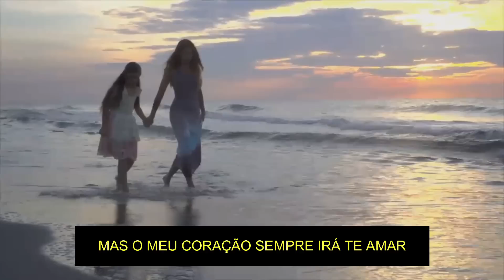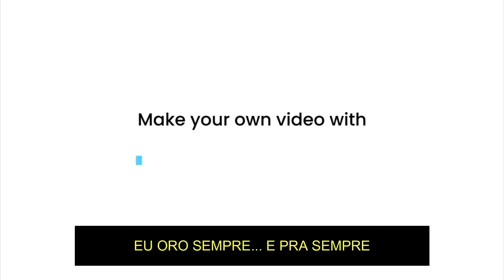💖Música para o dia das mães 💖 Música "Mãe" ♥ Feliz dia das mães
Uma linda música com mensagem para o dia das mães criada pela minha irmã Ana Cavalcante.

MÃE
LETRA: ANA CAVALCANTE
MELODIA: ANA CAVALCANTE
INTÉRPRETE: ANA CAVALCANTE

MÃE, EU JÁ NÃO SEI O QUE FALAR
MAS O MEU CORAÇÃO SEMPRE IRÁ TE AMAR
SEMPRE IRÁ TE AMAR, SEMPRE

HOJE ACORDEI COM TANTA SAUDADES DE TI
SAUDADES DE TI
SAUDADES

LEMBRANÇAS QUE NÃO SAEM DA MINHA MEMÓRIA
MOMENTOS TÃO FELIZES QUE ESTOU RINDO AGORA
DA GENTE, DA GENTE

RECEBA COM CARINHO MINHAS ORAÇÕES
QUE DEUS ASSIM PROTEJA TODAS AS MAMÃES
EU ORO SEMPRE... E PRA SEMPRE

Crédito de imagens: lumen5
Edição de som: Jamstudio

👉Perfil no instagram: @prof.alda